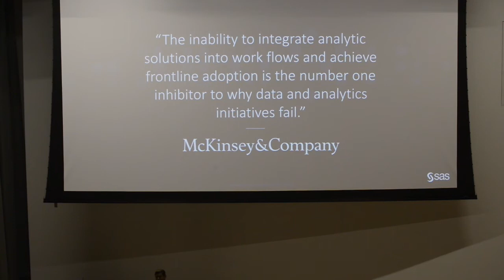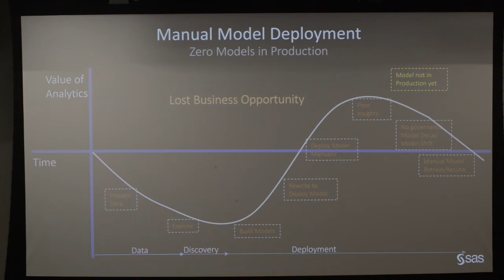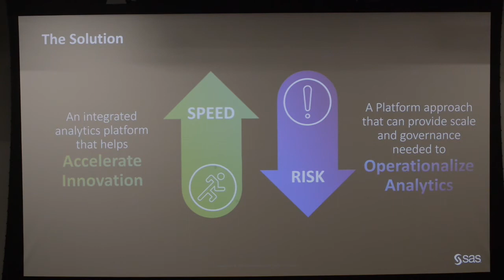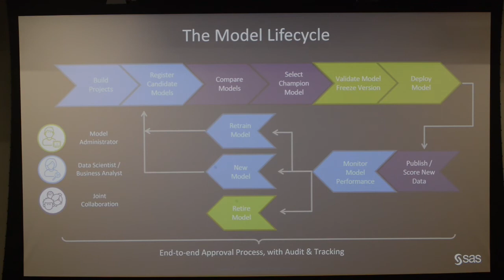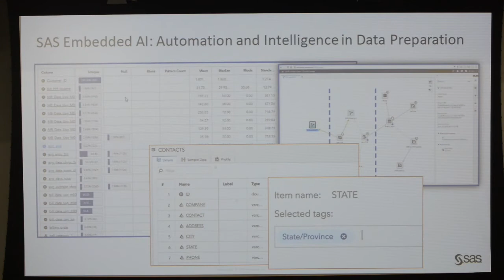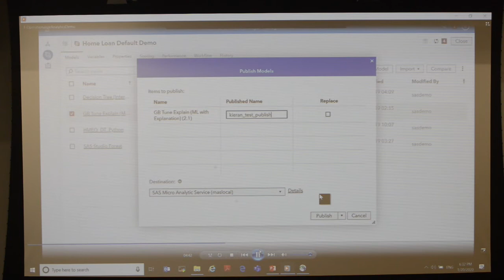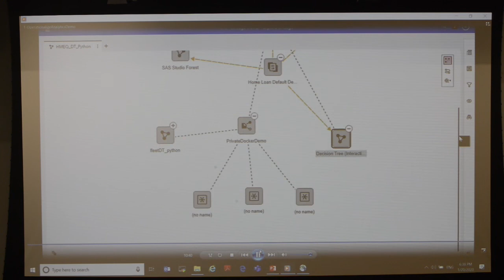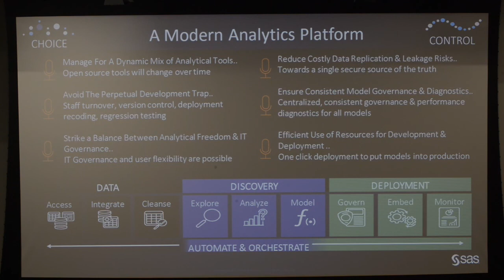Operationalizing Analytics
Ronald Christopher, a Senior Solutions Architect with SAS Canada, speaks on the benefits and challenges of operationalizing Analytical and Machine Learning models. He covers enabling the end-to-end analytic modeling and deployment process as well as addresses cloud considerations. He demos Model Performance, Model Governance, and Deployment.